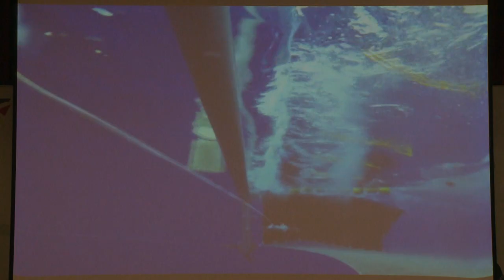20161128 總統出席「第二屆『總統創新獎』國際創新論壇」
蔡英文總統出席「第二屆『總統創新獎』國際創新論壇」，說明政府推動創新產業的方向與具體作為，希望以打造全方位活絡創新活動的環境為出發點，讓大家帶著問題意識從事創新，設計更好的未來。